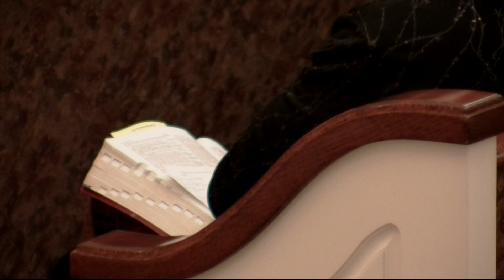Examine, Admit, Submit